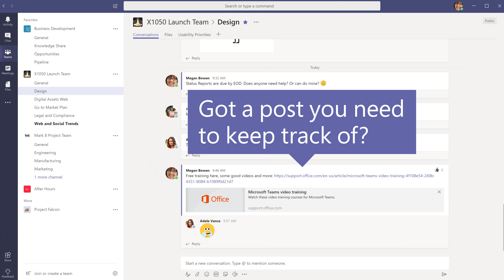How to save a post or message in Microsoft Teams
To save a message or post in Microsoft Teams, select Save message just to the right of the text. To see a list of your saved messages, select your profile picture at the top of the app, then choose Saved. Or type /saved in the command box at the top of the screen.